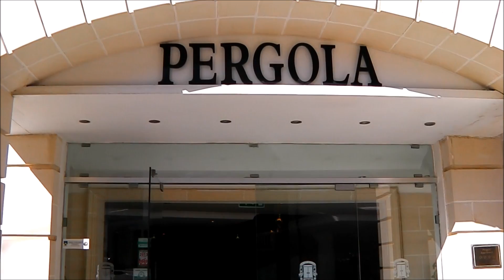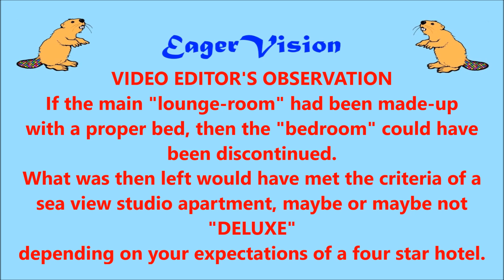PERGOLA HOTEL - MALTA - STING IN THE TAIL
UPDATE: Since posting this video AVIOS have sent this email to the guests.
Here at Avios we're determined to have your travel plans run as smoothly as possible, from making your booking, to the trip itself.
I do hope that you enjoyed your trip to Malta, but I'm really sorry to hear you were disappointed with the Pergola Club and Spa Hotel. We have as a matter of course passed on your comments to the hotel so they can take steps to improve customer experience in the future.
The management have asked that we pass on their sincere apologies that your stay did not meet with expectations. They are usually very proud of the standards and service offered and appreciate the feedback you have given.
They do have records that issues were raised whilst at the hotel and every effort was made to make your stay as comfortable as possible. They have noted that your room type was upgraded and I completely understand why you would have not have wished to move rooms for a third time.
The hotel have concluded that they did do all they could to make
your stay as comfortable as possible once any issues were highlighted, they've also confirmed that a complimentary late check out was offered. In conclusion they have confirmed that should you wish to stay at the hotel in the future, they would be happy to extend the offer of a complementary room
upgrade to you.
Thanks again for contacting us, I do hope that we have the opportunity to restore your faith in our service in the very near future.
AVIOS SENIOR CUSTOMER RELATIONS
Our Observations:
SO be careful you do not get an unrequested / unwanted upgrade as AVIOS do not appear to see any problem with  a hotel not providing what you booked provided the hotel call it an UPGRADE. In our opinion, in this instance AVIOS appear to give preference to accepting the hotel's conclusion. We booked a deluxe sea view studio and were given a "free" unrequested upgrade !!!
The Pergola Club Hotel & Spa is billed as a four star hotel situated in Melleiha in the north of Malta, near to Gozo. As long-time collectors of AVIOS award points, when the opportunity arises, they are great for booking flights, hotels and cars etc. The Avios website showed great pictures of the accommodation for a 'deluxe sea view studio'. There was a small print proviso: Image is given as a guide only and may not be of same room type as shown). But what was allocated at The Pergola Hotel. in terms of the pictures - was without any doubt a 'sting in the tail' .apparently it was a complimentary 'upgrade' (sic) from a deluxe sea-view studio to a one bedroom sea view apartment.